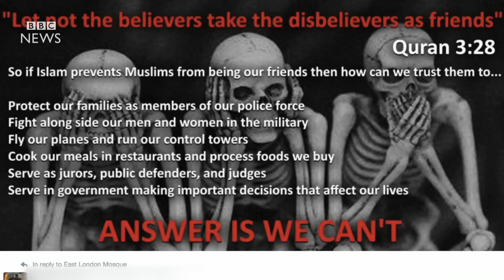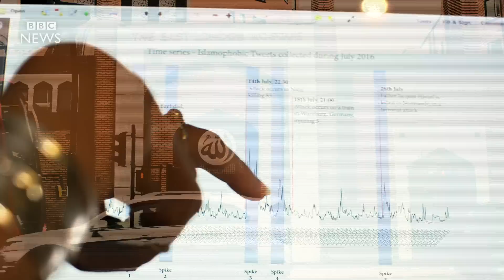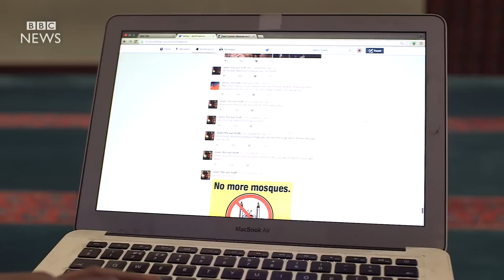Islamophobic abuse and social media - BBC News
Almost 7,000 Islamophobic tweets were sent, in English, every day last month. In April it was an average of two and a half thousand a day. July saw the most anti-islamic abuse on the site for five months as Europe was hit by the Nice terror attack and the murder of a Priest. Researchers at the think-tank Demos collected the data and with police predicting a terror attack for the UK they say this kind of abuse is likely to escalate. Catrin Nye has this exclusive report - which contains some very strong language.

Filmed by Joshua Baker